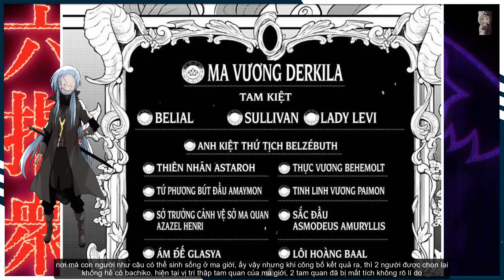Iruma Là Con Người Bị Bại Lộ - Thập Tam Quan Với Bá Khí Ma Vương | Ngoại Truyện Slime 11 [#12]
Ngoại Truyện: IRUMA RIMURU SENSEI GỌI CẬU KÌA - TẬP 12.
Tác Giả FanFic: NguynJolly2
[ĐÂY KHÔNG PHẢI LÀ TRUYỆN DO TÁC GIẢ FUSE VIẾT VÀ NÓ CŨNG KHÔNG LIÊN QUAN ĐẾN MẠCH TRUYỆN CHÍNH CỦA LIGHT NOVEL HAY ANIME ]
❗Đây Chỉ Là 1 Bộ Ngoại Truyện Bên Lề Do "Fanfic", nội dung trong video Từ Sức Mạnh Của Rimuru Sức Mạnh Của Thuộc Hạ Của Tempest ... Cho Đến Cốt Truyện sẽ không liên quan đến mạch truyện chính của Bộ Anime.
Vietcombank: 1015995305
Kịch Bản + Edit: Really Anime ( Xuân Bắc)
Voice: Hoàng Tuấn
- Nội Dung, hình ảnh trong Video Không Thuộc Quyền Sở Hữu Của : Really Anime
© Bản quyền thuộc về Really Anime
© Copyright by Really Anime  ❗ Do not Reup